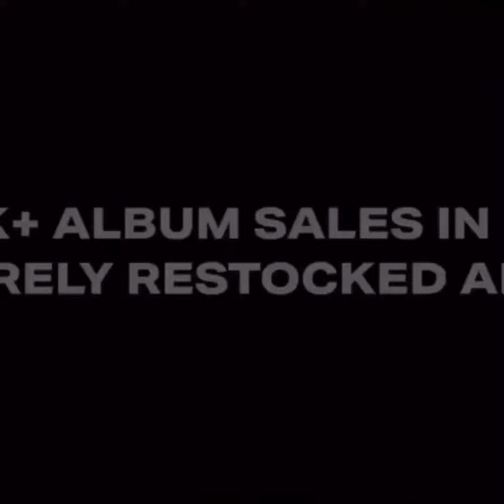GOT7’s COMEBACK💚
YT: Desie Agana | Desie Joy Agana LifeStyle | Topic

Desie Joy Agana LifeStyle

Desie Agana

Topic